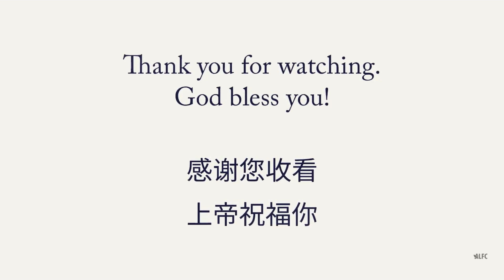ALFC Devotional (Hokkien) - 4 Jan 2023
By Senior Pastor Rev Alan Ang of Abundant Life Family Church

This service was recorded in line with the government's advisories and guidelines.